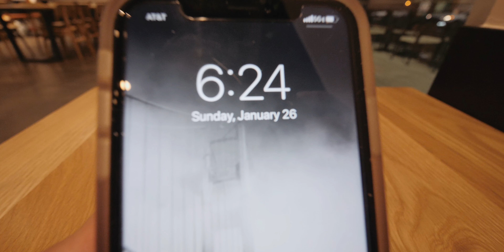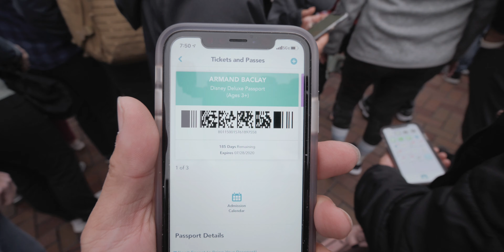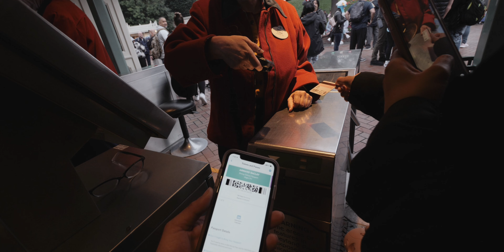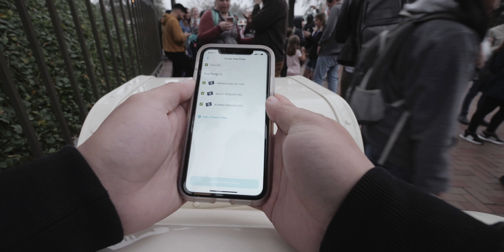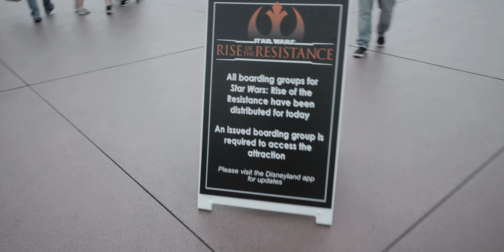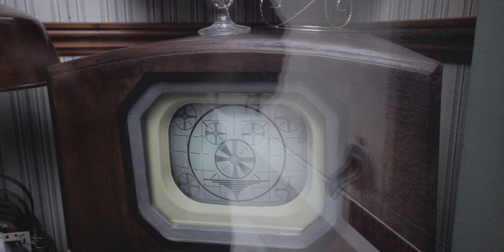OUR JOUNEY TO RIDE THE RISE OF THE RESISTANCE!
Visual Journal Episode 102

Season 3

2:1 UHD 4K

Decided to wake up early and try to get boarding passes for rise of the resistance ride, it was a success , got on boarding group 53, had a few good bites at disney and then called it a day!